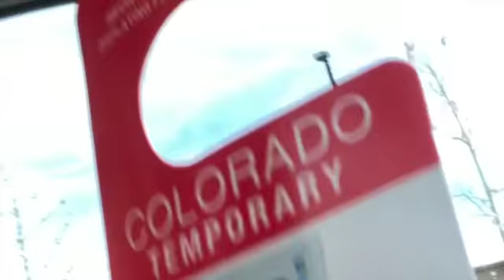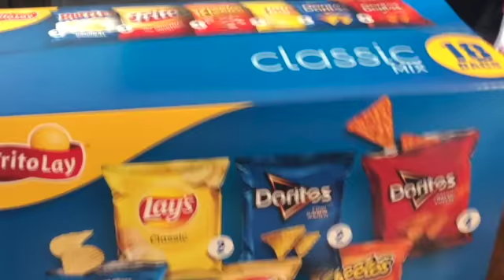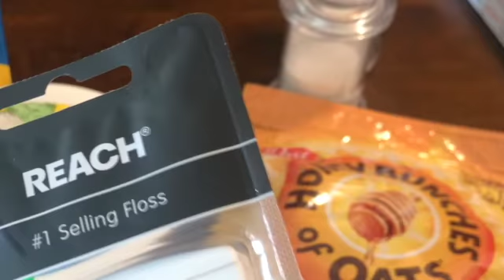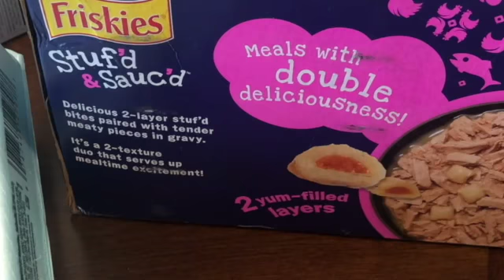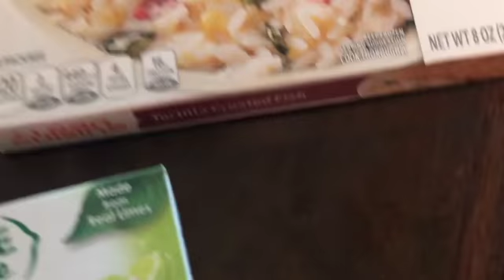Walmart Haul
Let's shop!